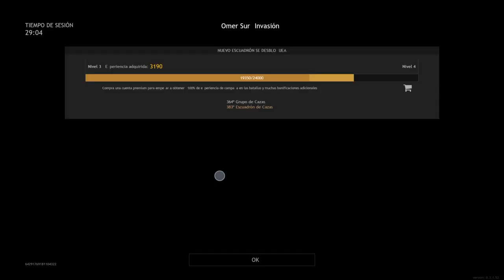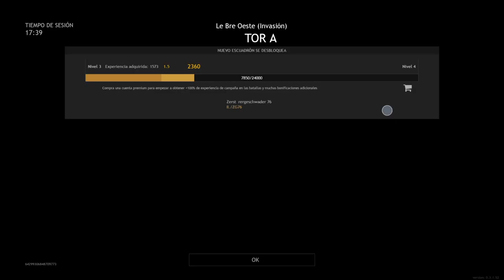GUERREANDO EN ENLISTED! Jaleo gordo!! Batalla 5